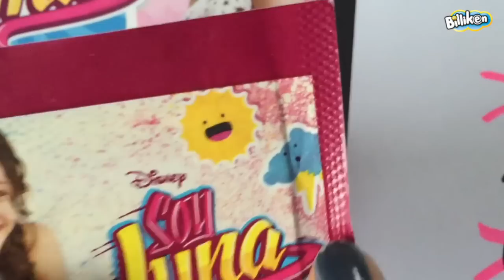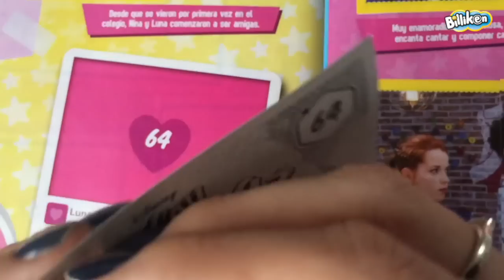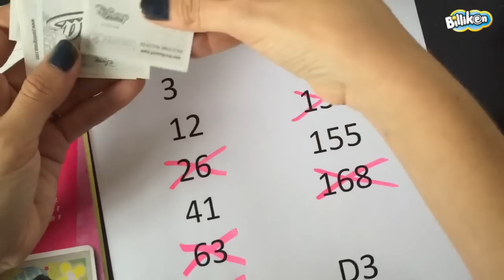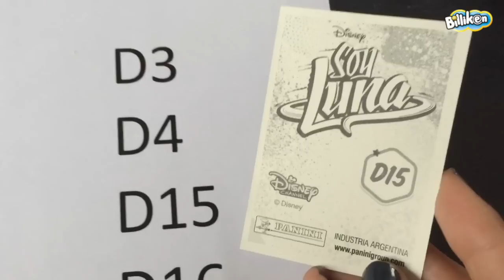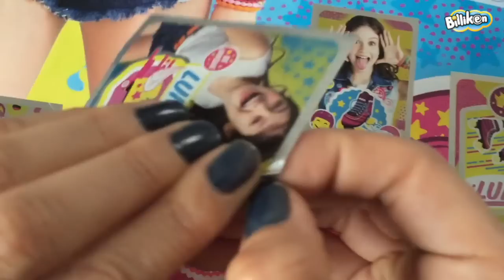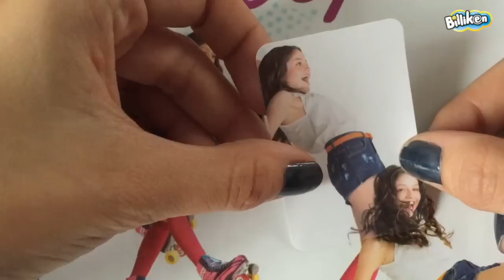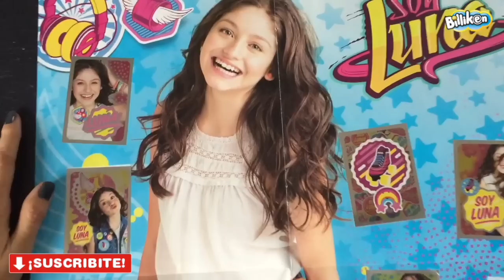Unboxing Billiken Soy Luna Panini #15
Falta muy poco para completar nuestro álbum de figuritas de Soy Luna... ¡no podés perderte los últimos videos!